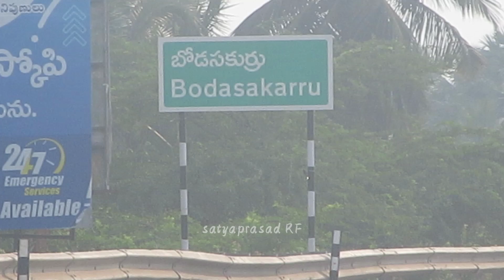narasapur-kotipalli Railway line | pasarlapudi-bodasakurru railway bridge pillars works update